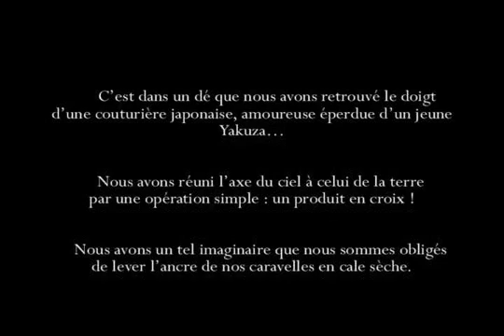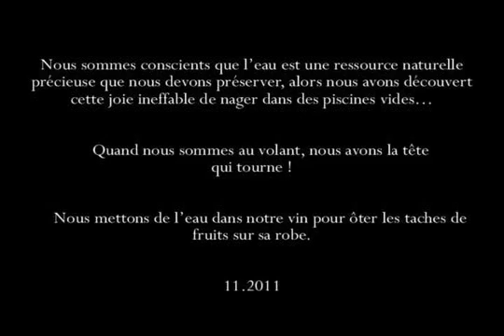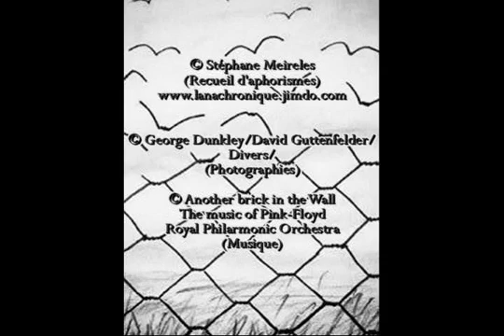Un Monde à Nous ! (Aphorismes)